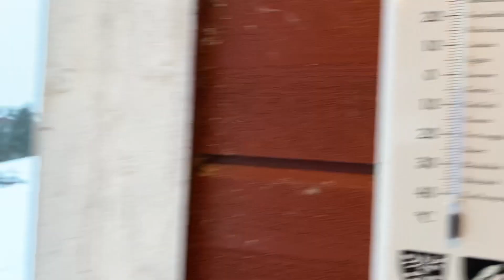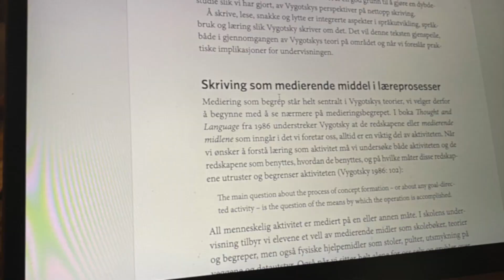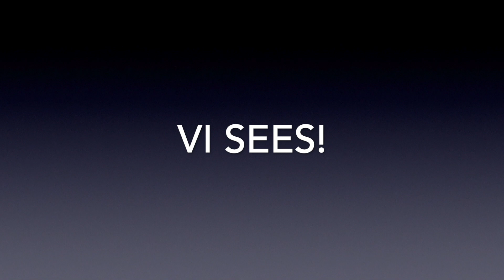Frøken K - VLOG: 19.-23.januar 2021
Et lite testprosjekt med hverdagsvlog. Skriv gjerne i kommentarfeltet hva dere ønsker å se mer av :D